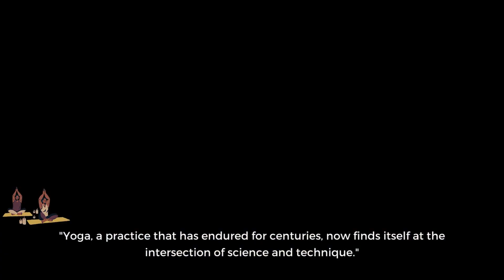🌿 Dive into the transformative power of yoga!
🌟 Experience the harmony of ancient wisdom and modern science as you embark on a journey of holistic wellness. 💫 From improving flexibility to reducing stress, yoga offers a path to balance and inner peace. 🧘‍♀️ Join us today and unlock your full potential! ✨